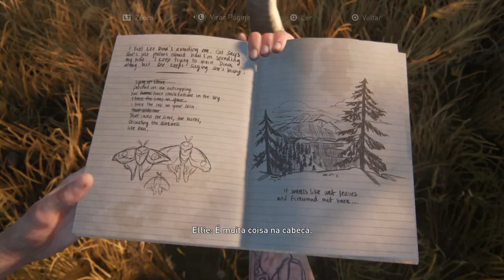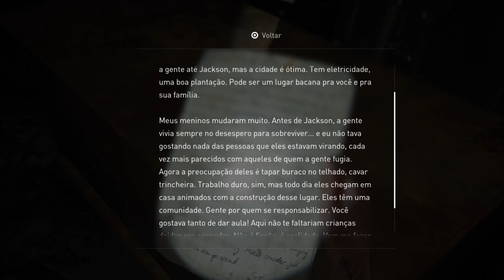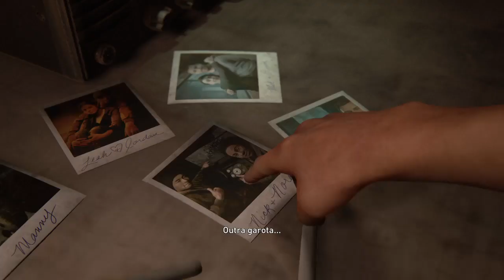The Last of Us Parte II - #12 O pior atirador do mundo